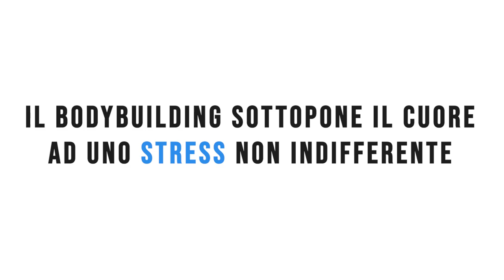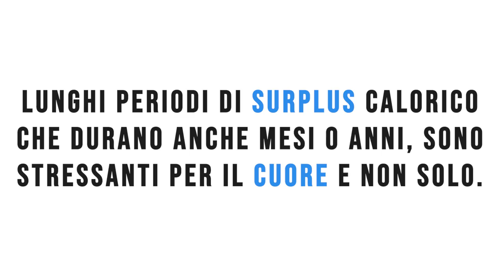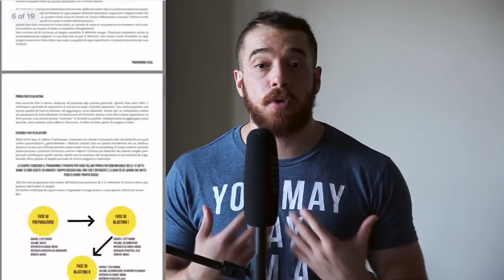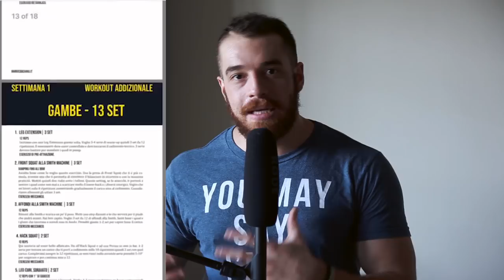Cardio in Massa | Perché farlo?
Molti sottovalutano l'utilizzo del cardio in periodi di massa. Quali vantaggi ci da? Perché dovremmo inserirlo? Soprattutto, come farlo?
In questo video tutto spiegato!

LINK UTILI

Come contattarci?!

-rhinocoaching.it-